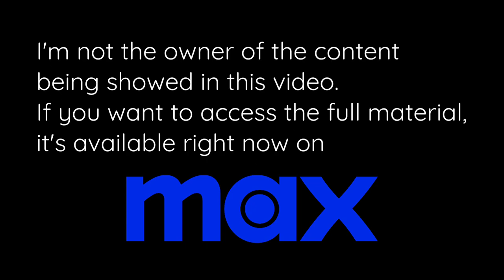Villainous. (CLIP) on Max 2023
I'm not the owner of this content

villainous is a Mexican animated series released on cartoon network la in 2021, after being a large success, it got a chance into getting an English dub and be put into the max catalog starting from may 23rd 2023.

if you like this show, support it by watching it legally with Max streaming services.